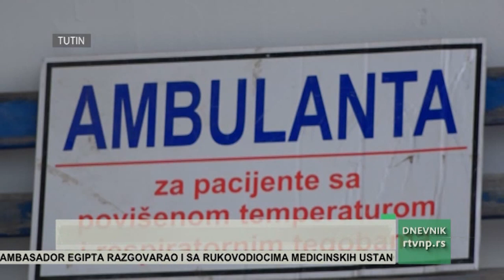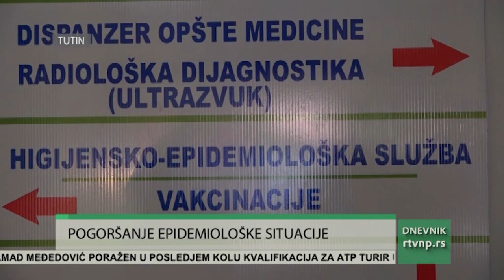Nepovoljna epidemiološka situacija u Tutinu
Svakodnevni porast broja testiranih i kovid pozitivnih pacijenata beleži se u Tutinu, što epidemiološku situaciju čini nepovoljnom. Epidemiolozi apeluju na pridržavanje mera i vakcinaciju koja poslednjih dana beleži blagi porast u ovom sandžačkom gradu.